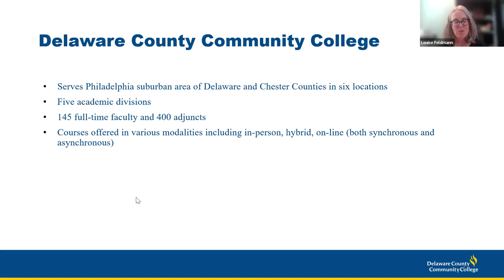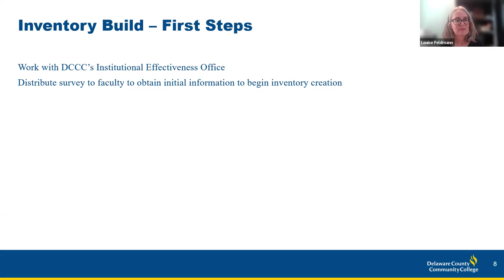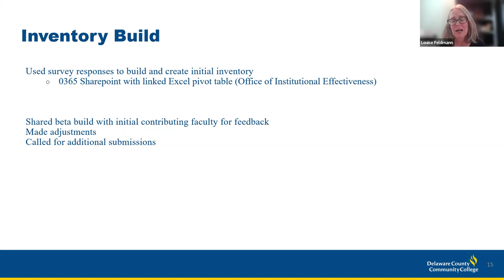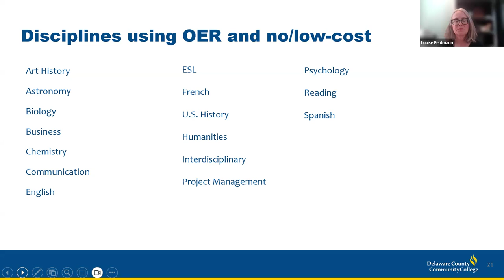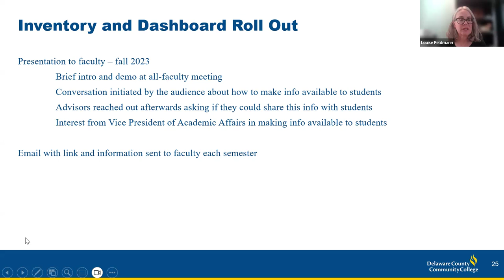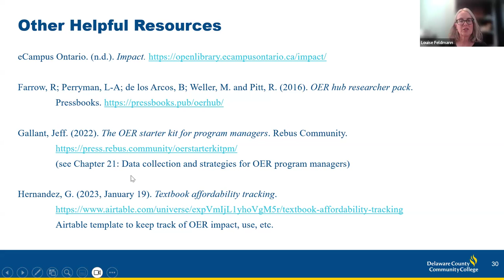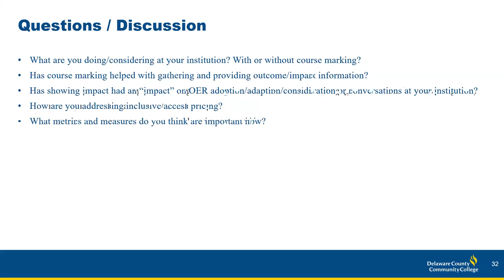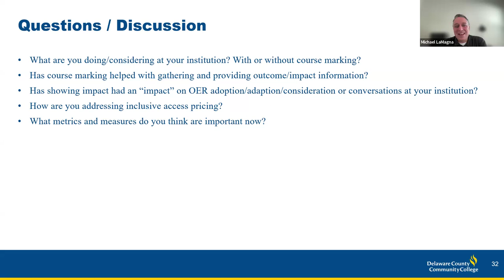Unveiling Insights: Building an OER Course Inventory and Dashboard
CCCOER’s Research & Impact Committee presents:
Since 2012, Open Educational Resource (OER) use at Delaware County Community College (DCCC) has slowly grown through various efforts to advocate, promote, and support OER, but in 2021 it was realized that, without course marking, a method was needed to capture which faculty and courses were using OER and what impact this was, if any, having on students.  A DCCC librarian worked with the College’s Institutional Effectiveness department to develop an OER course inventory and dashboard in order to begin capturing and displaying this information; to document the use of no and low-cost materials and to show trends in cost savings and students impacted.

This session discusses the project, issues encountered, findings, and future plans.  Please attend if you are exploring how to measure OER use and impact at your institution or have had success in doing so.  There will be time for discussion.